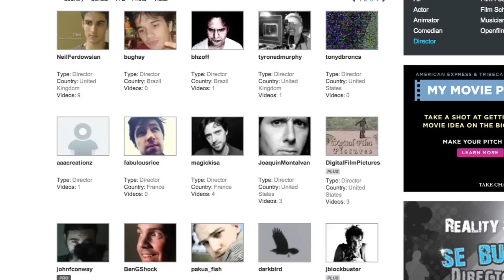New! Openfilm Promo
Hot new Openfilm Promo. Share it! Visit us @ Openfilm.com